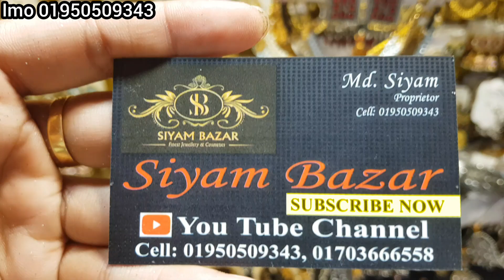মাত্র 100 টাকায় শাড়ির সাথে ম্যাচিং করে সুন্দর সুন্দর কানের দুল কিনুন beautiful earring jewellery